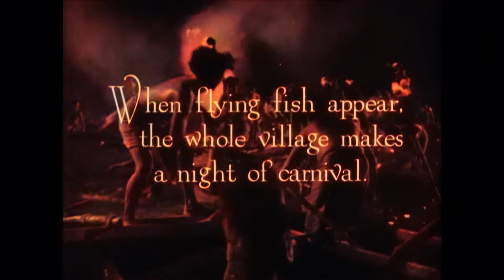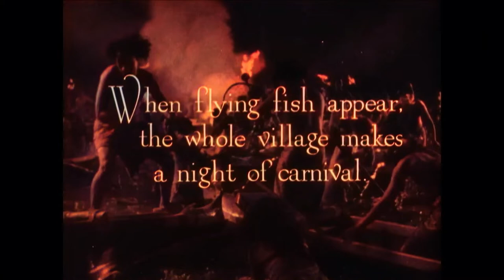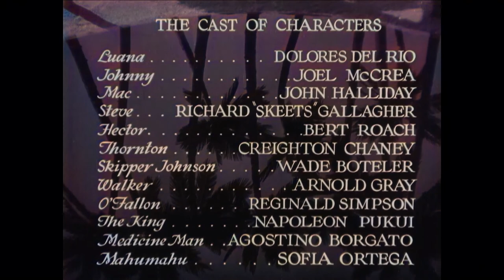Bird of Paradise | COLORIZED | Island Adventure Movie | Joel McCrea | Romance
Exclusively Colorized Adventure Film: Bird of Paradise - A native girl falls for a visitor to her island, but she's chosen to be sacrificed to the volcano god.

Bird of Paradise (1932)
Director: King Vidor
Writers: Richard Walton Tully(play), Wells Root(screenplay), Wanda Tuchock(screenplay)
Stars: Dolores del Rio, Joel McCrea, John Halliday
Genre: Adventure, Drama, Romance
Country: United States
Language: English, Hawaiian
Release Date: 12 August 1932 (USA)
Duration: 81 min
Filming Location: Hawaii, USA

Storyline:
A young man falls overboard and is saved by a beautiful Polynesian girl. They fall in love, but their idyll is smashed when the local volcano begins to erupt. The man discovers that the local custom is to sacrifice a young woman to the volcanic gods. They try to escape but realize that "east is east and west is west, and never the twain shall meet."

Reviews:
"I think this must be one of the finest films I have ever seen and even as old as it is it leaves todays movies in ruins with its genuinity and simple uncomplicated plot. As mentioned Joel Macrae falls in love with the absolutely gorgeous Dolores Del Rio and the cultures end up dividing them in the end. It showed to me how civilized man wants to have his island love but then would like to take her back to civilization and what for. He would not have what he fell in love with. Simple Island life take it or leave it but don't try and get her back to another world she would never understand or appreciate. Very erotic kissing scene as islanders rub noses he kisses her and the actions lend to the imagination of what is really intended but all just a great film with lots of entertaining dancing music and island culture before the missionaries came and ruined it all to their puritanical ideals" -Written by jaxback on IMDb.com

Also Known As (AKA):
(original title) Bird of Paradise
Austria Der Paradiesvogel
Belgium (Flemish title) Paradijsvogel
Belgium (French title) L'oiseau de paradis
Brazil Ave do Paraíso
Canada (French title) Bird of Paradise
Canada (English title) Bird of Paradise
Denmark Sydhavsnætter
Finland Paratiisilintu
France L'oiseau de paradis
Germany Luana
Germany Luana: Eine Schreckensnacht auf Hawaii
Greece (transliterated title) To pouli tou Paradeisou
Hungary Paradicsommadár
Italy Luana la vergine sacra
Japan (Japanese title) 南海の劫火（1932）
Mexico El ave del paraíso
Poland Rajski ptak
Portugal Ave do Paraíso
Soviet Union (Russian title) Райская птичка
Spain Ave del paraíso
Sweden Luana från Paradisön
Turkey (Turkish title) Cennet Perisi
UK Bird of Paradise
USA Bird of Paradise

SUPPORT US!

MORE MOVIES!